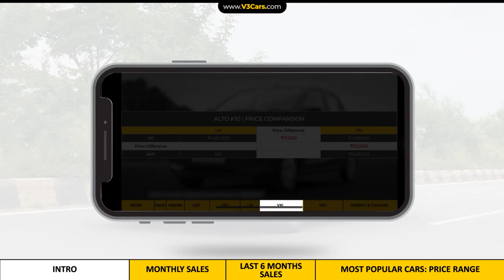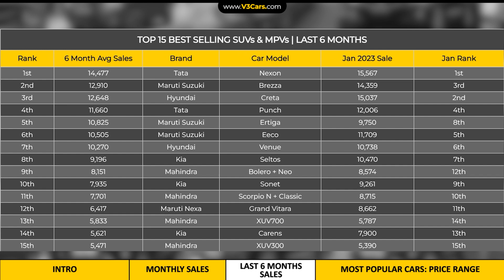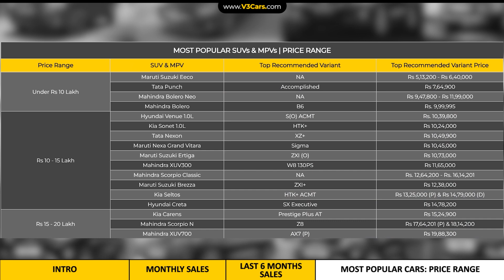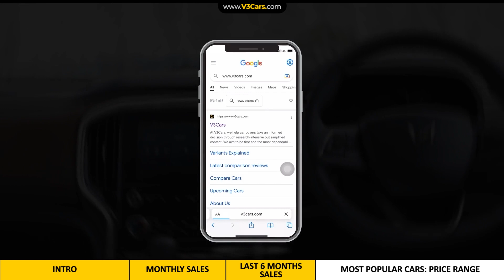Top 15 Best Selling SUVs & MPVs In India In Jan 2023 | Nexon, Creta, Brezza, Punch, Eeco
V3Cars lists down 15 most popular or top selling SUVs & MPVs of Jan 2023 for new car buyers who want to buy a popular SUV or MPV only. We also list down the most popular SUVs & MPVs in the last 6 months to give you a clear idea about rankings. The following are the most popular SUVs & MPVs listed in the video for the month of Jan.

Video Timestamps:
00:00 - 00:55 - INTRO
00:56 - 01:36 - MONTHLY SALES
01:37 - 02:14 - LAST 6 MONTHS SALES
02:15 - 03:34 - MOST POPULAR CARS: PRICE RANGE

This video is made in Hindi with the use of English words in between. We hope you find it useful before making your buying Janision. Please feel free to give feedback in the comments section about the video. We appreciate constructive criticism. Thanks.